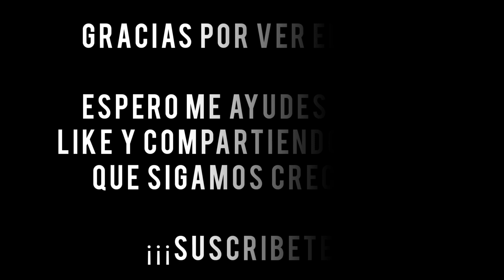DOMINADAS Con BALON / 6 MINUTOS SIN DEJARLO CAER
HICE TOQUES DE BALON POR MAS DE 6 MINUTOS, ADIVINA CUANTAS DOMINADAS LOGRE HACER Y TE ESTARE SALUDANDO EN EL PROXIMO VIDEO.